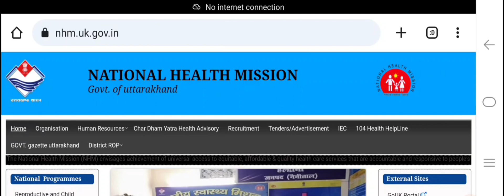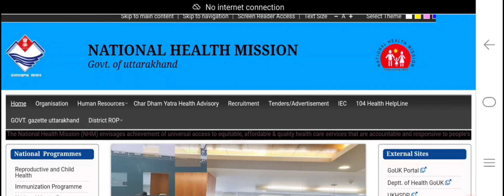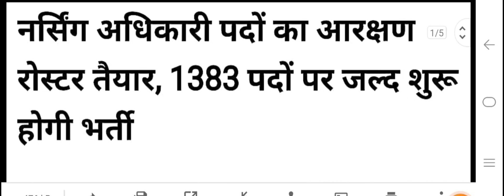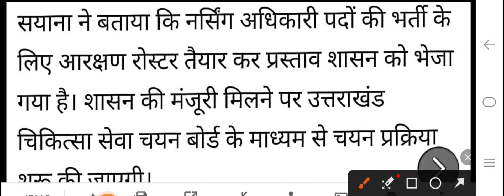Uttarakhand Nursing Officer Vacancy Latest Update !! 1383 पदों पर Nursing Officer भर्ती !! खुशखबरी